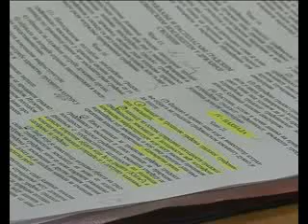legalizacija Istocna Ilidza 29.03.2011.flv